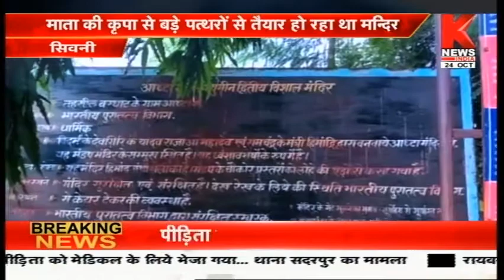Seoni : लोगों की आस्था का केन्द्र है बरघाट का आश्टा मन्दिर || Knews